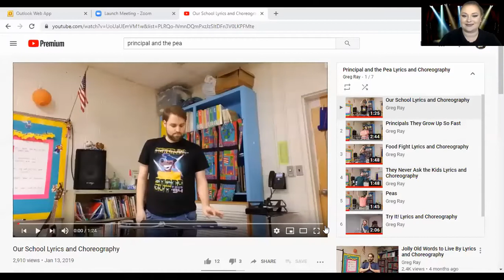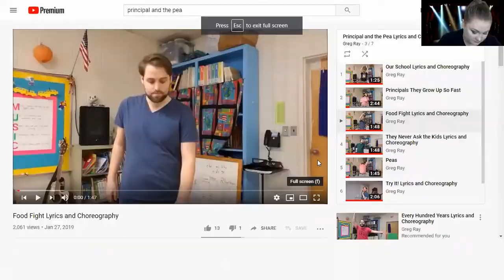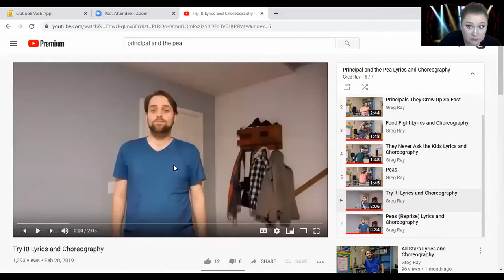Ms. Phillips: Thursday Music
Get ready for a trip to New York! Ms. Phillips is going to talk to you about Broadway music today!